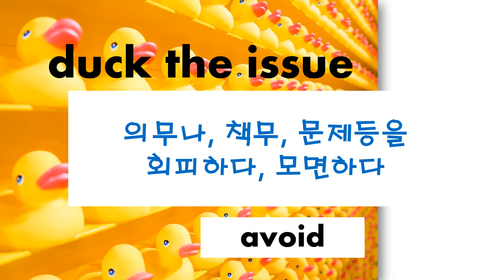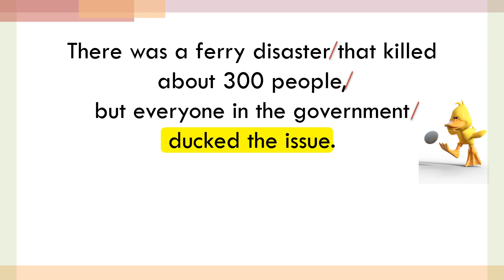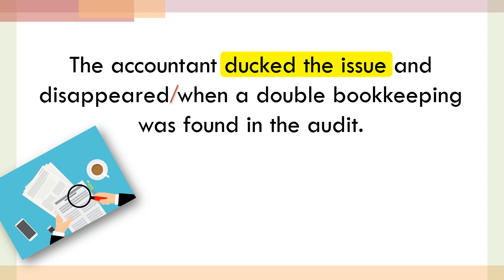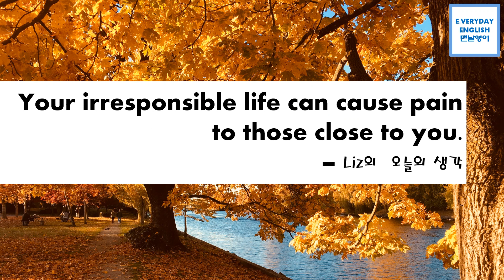Everday 영어숙어 Day 31 Duck the Issue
서른한번째 영어 숙어 - duck the issue

매일 매일 영어 숙어 하나씩 익혀 볼까요?

많이 사용되는 표현들이니 잘 익히셔서 잘 활용해 보세요.

네이버에서 "맨날영어"도 찾아 주세요~ 매일 매일 한마디영어에서 다른 예문과 유투브 비디오 스크립트 보실  수 있습니다.